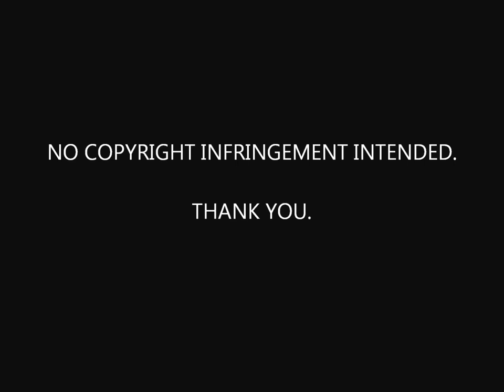Belouis Some -- Round, Round (Pretty In Pink Movie Soundtrack)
Belouis Some - Round, Round (Pretty In Pink Movie Soundtrack). A&M Records -- SP-5113. USA 1986.

*Pretty in Pink is a 1986 American teen romantic comedy-drama film about teenage love and social cliques in 1980s American high schools. It is one of a group of John Hughes films starring Molly Ringwald, and is commonly identified as a "Brat Pack" film. The film was directed by Howard Deutch, produced by Lauren Shuler and written by John Hughes. It has become a cult favorite.